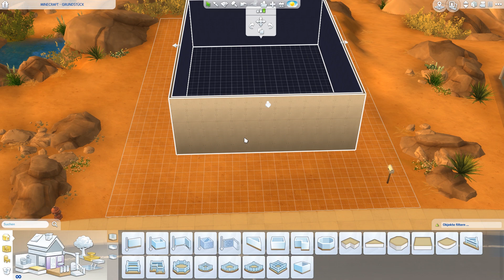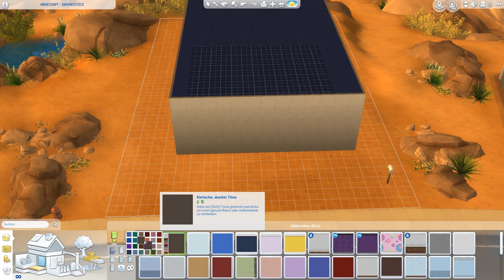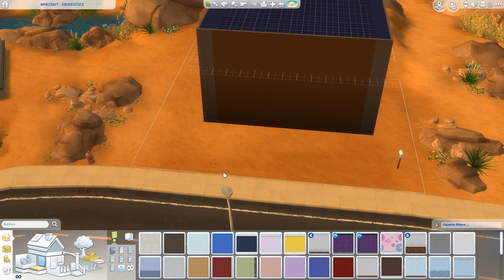LEBEN IN EINER MINECRAFT TRUHE (Sims 4 Edition) - Let's Build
Im heutigen Video  bauen wir unsere Minecraft Truhe in Sims nach!

11629